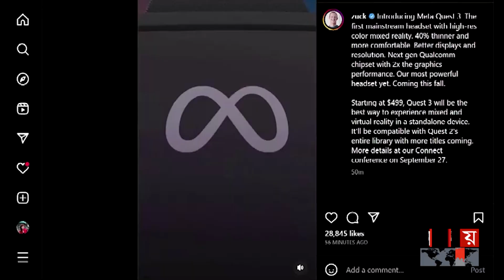মেটার ভিআর হেডসেট ব্যবহার করতে পারবে দশ বছর বয়সীরাও | Meta VR | Meta Quest | Somoy Technology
নিজেদের কোয়েস্ট সিরিজের ভিআর হেডসেট ব্যবহারের বয়সসীমা কমানোর পরিকল্পনার কথা জানিয়েছে মার্ক জাকারবার্গের মেটা। খুব শিগগিরই দশ বছর বয়সীরাও এই হেডসেট ব্যবহার করতে পারবে বলে জানিয়েছে কোম্পানিটি। বর্তমানে সর্বনিম্ন ১৩ বছর বয়সীরা ব্যবহার করতে পারে এই হেডসেট।

Somoy TV: t.ly/Se1z
Somoy TV Bulletin: t.ly/iqIq
Somoy Entertainment: t.ly/3dWC
Somoy Sports: t.ly/iASp
SOMOY TV ISLAMIC: t.ly/zU6a

Somoynews.tv: t.ly/Y7ab
খেলার সময়: t.ly/xJ5H
সময়ের গল্প: t.ly/EW3M
এ সময়ের বাণিজ্য : t.ly/m3ir

Groups:
Somoy TV (Official)✅: t.ly/ajiO
Somoy Entertainment✅: t.ly/8CLh
Somoy Business✅: t.ly/4xaJ